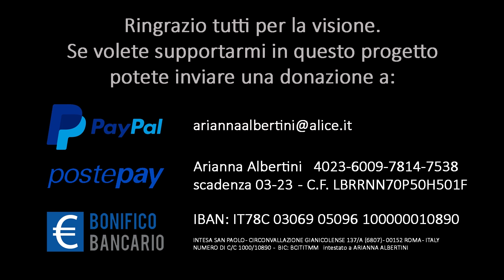Happy Yoga: Risata Libera 30 minuti Molto bene yeah